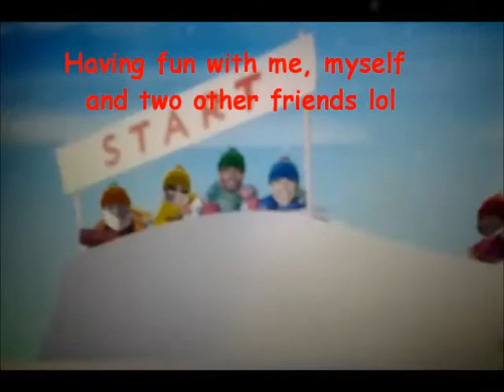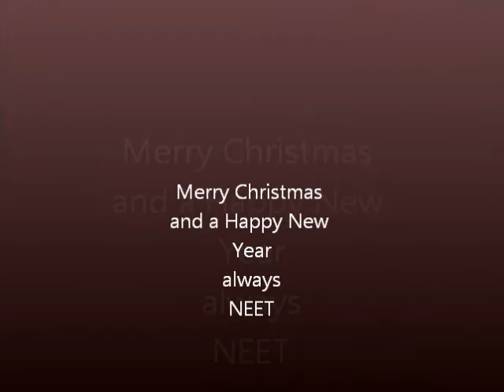Neets fun in snow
Neet snowin and blowin with obama and michael vick. The song what Christmas means to me is sung by Stevie Wonder and I take no credit for the song or its artist.